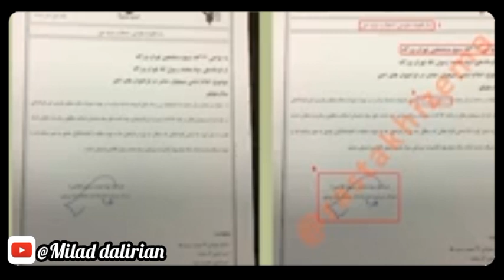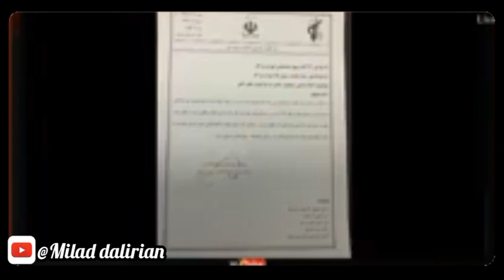﷽«به وقت اسکول کردن شبکه های معاند 😂😂»جمهوری_اسلامی 🇮🇷اپوزیسیون